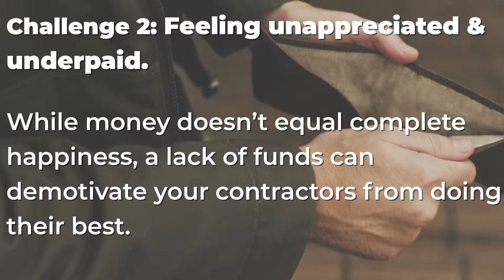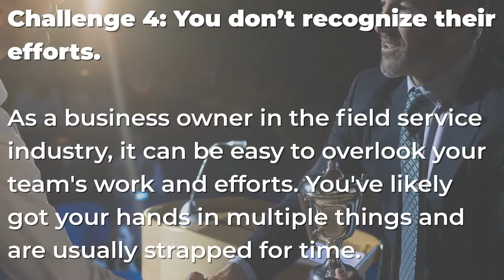5 Tips To Keep Your Field Techs Motivated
Your business is as good as the team you employ. It’s especially important when you’re managing staff and team of service technicians. Having an unmotivated contractor or technician handling service requests out in the field, can cause a stunt in business growth. That’s why it’s critical to understand the root causes that can hamper team morale and motivation among your staff.